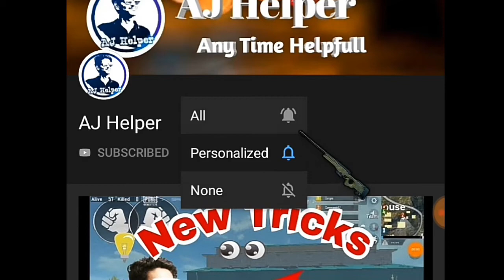Pubg mobile lite in winner pass solve all week || week 1 solve || season 4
Pubg mobile lite in winner pass solve all week
Week 1 solve
Season 4 in winner pass week 1 solve
Winner pass in week 1 fix
All week clear

    🤔🤔🤔 New Tricks in Pubg mobile lite 😎😎😎

👉👉Pubg mobile lite New Tricks 👀👀and☠️☠️ More kill and 👻👻Secret Places watch this video 👇👇

My Game in Name: COMMANDOッAJ